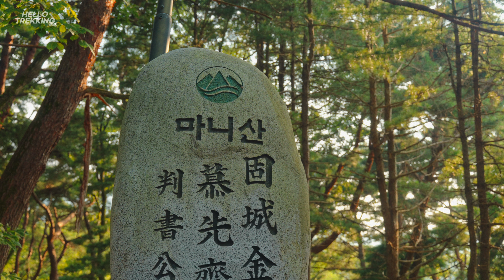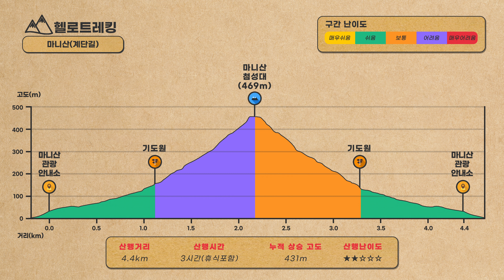일몰 맛집 마니산 산행 / 엄마라는 극한직업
처서가 지나고 드디어 마니산으로 가족산행을 다녀왔습니다.
처음으로 현아가 지오를 업고 올라간 산행입니다~